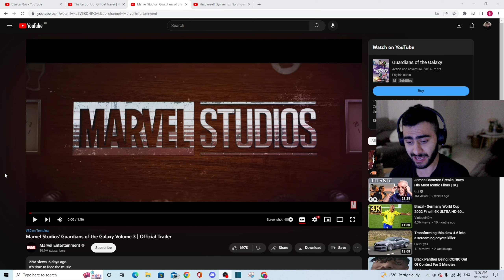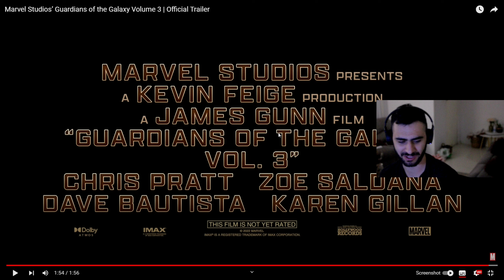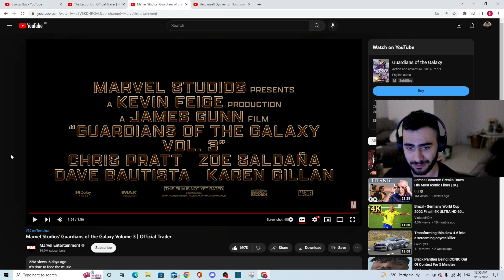PREPARE TO CRY - Guardians Of The Galaxy Volume 3 Official Trailer REACTION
This Movie is going to hit deep I just know it

MAKE SURE YOU LIKE SUB AND ALL THAT GOOD STUFF!!!

Guardians Of The Galaxy Volume 3 Official Trailer REACTION